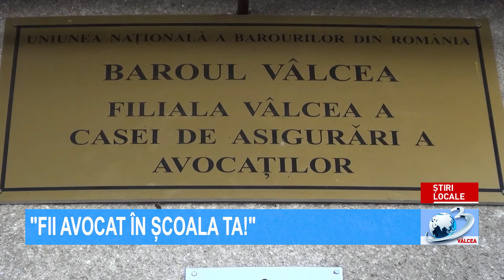"FII AVOCAT ÎN ȘCOALA TA!"